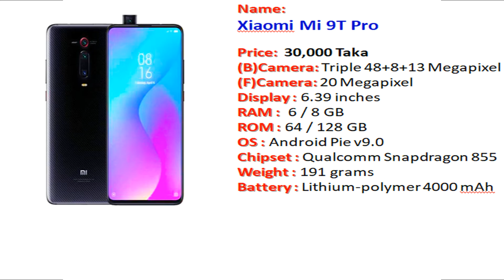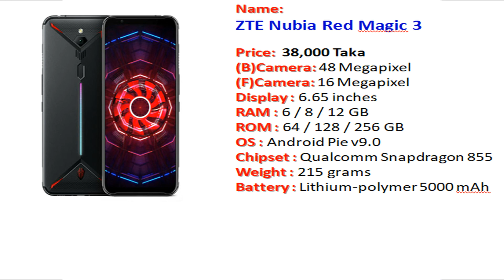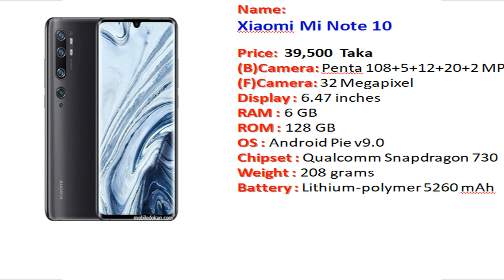All Mobile Phone Price Under 30000-40000 Taka | Unofficial Price In BD 2020 | Kamaltwinsprime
Subscribes to our “Kamal_Twins_Prime” Channel.

Details
এই ভিডিওটিতে প্রতিটি মোবাইলের দাম সময় অনুযায়ী যে কোনও সময় পরিবর্তন হতে পারে |
 In this video the price of each mobile can change at any time according to the time.